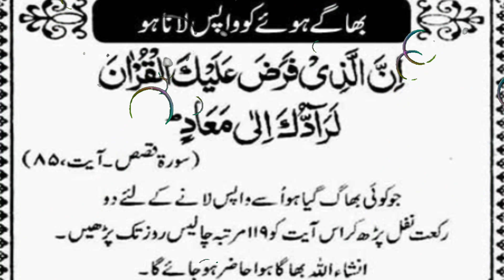Bhage Hue Ko Wapas Bulane Ka Wazifa | Ghar Se Bhage Hue Bache | Subhanallah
Your Quaris
bhage hue hai raat magar
bhage hue ko wapas lana
ghar se bhage hue bache
ghar se bhage hue couple
ghar se bhage hue ko wapas kaise laye wazifa
hum hai jail se bhage hue most wanted
jismo ke piche bhage hue

Queries Solved
wazifa for gumshuda shakhs
gumshuda shakhs k liye wazifa
gumshuda shakhs ko dhundne ka wazifa
gumshuda shakhs ke liye wazifa
gumshuda aadmi ko kaise dhunde
qumshuda aadmi ka wazifa
gumshuda aadmi ki talash
gumshuda aadmi ko kaise dhundhe
gumshuda aadmi ki dua

Social link.

Live .Thana
Home. Tehsil Batkhela
District .Malakand...Kpk...Pakistan